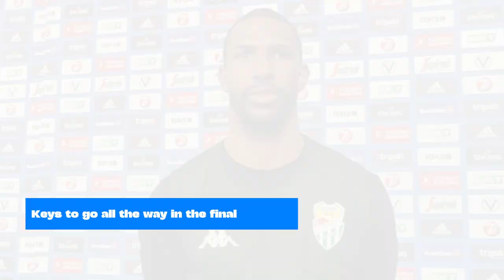2021-22 7DAYS EuroCup Final Interview: Derek Needham, Frutti Extra Bursaspor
Frutti Extra Bursaspor guard talks on the eve of the Final against Frutti Extra Bursaspor.